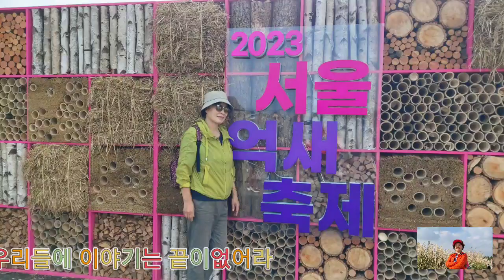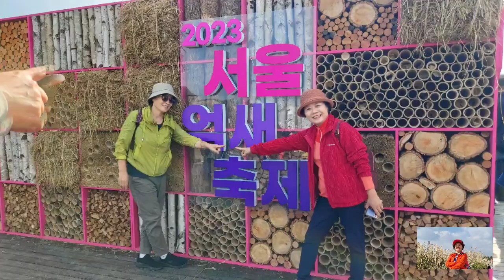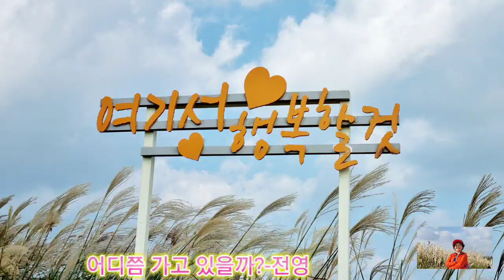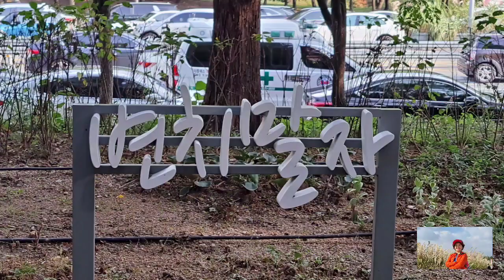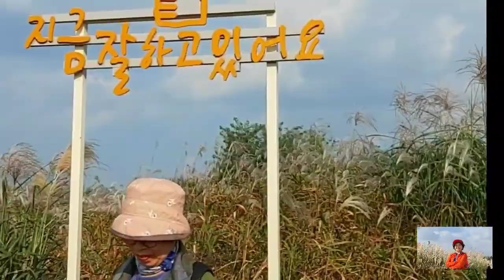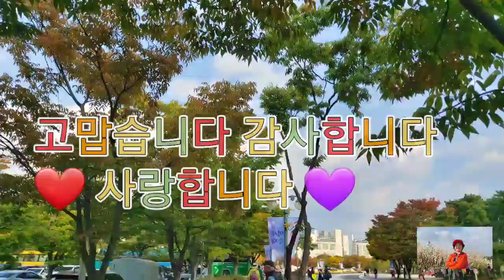서울억새축제 하늘공원 억새와 코스모스 피어있는 길 가을 바람 길#박인희 2023,10월15일#영은tv 영은티비 하늘공원 억새축제 코스모스 피어있는 길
가을타나봐-바이브노래
코스모스 피어있는 길,전영-어디쯤가고있을까?
산울림-창문 넘어 어렴풋이 옛생각이 나겠지요.~
노고지리-산울림 등 어디쯤가고있을까-전영노래와 함께 추억속으로 빠져버리곤 하늘공원이 주는 포근함 고향같은 추억을 만들어갑니다
좋은 노래 🎵 🎶 👍 그길이 오늘이다
생각나는 노래 추억들을 쌓으면서 또 지난 추억들이 생각이 난다 서울상암동 하늘공원 억새축제 멋드러진 친구들과 다녀왔습니다 가을속으로 가을바람타고 멋
코스모스 피어있는길#박인희#가을노래
가을타나봐-바이브
가을타나봐 가사
계절은 돌고 돌아 돌아오는데 사랑은 돌고 돌아 떠나버리고
추억을 돌고 돌아 멈춰 서있는 다시 그 계절이 왔나 봐
나 가을 타나 봐 니가 그리워진 이 밤 나 혼자 널 기다리나 봐
나 가을 타나 봐 니가 불어오는 이 밤 나 혼자서 가을 타나 봐
Baby I'm lonely lonely lonely lonely
추억은 Falling falling falling falling
아무리 멀리 멀리 떠나 보내도 돌아오는 난 가을 타나 봐
내 곁을 스쳐가는 많은 사람들 뭘 해도 채워지지 않는 시간들
아무리 잊어봐도 짙어져 가는 외로운 계절이 왔나 봐
You're always breathing in my mind 가슴 한구석이 시려와
Baby I'm missing you every night 니가 그리워
나 외로웠나 봐 니가 없는 이 거리에 나 혼자 널 서성이나 봐
참 보고 싶나 봐 너를 보내놓고 아직 나 혼자 널 사랑하나 봐
아직인가 봐 사랑하나 봐
니가 날 떠나가던 시린 이 계절이 돌아오면 가을 타나 봐
그리운가 봐 가을 타나 봐
 ᆢ
가을타나봐 나 그대 생각하면은 자꾸만 가슴이 뛰네요 ㅎㅎ 노래가 생각났다